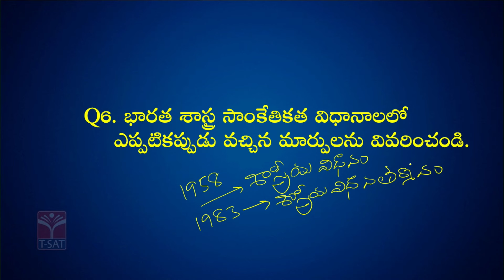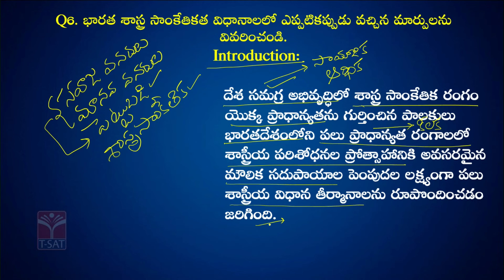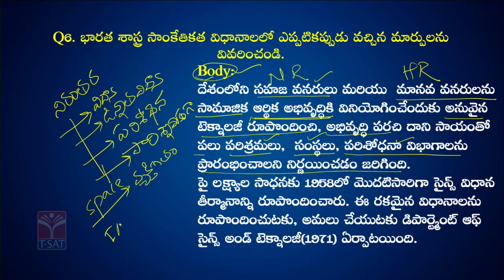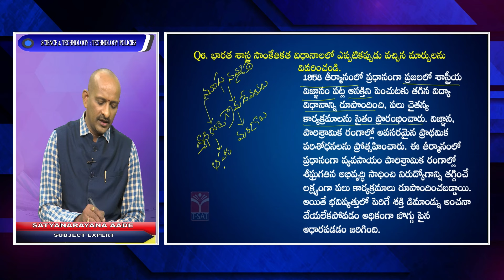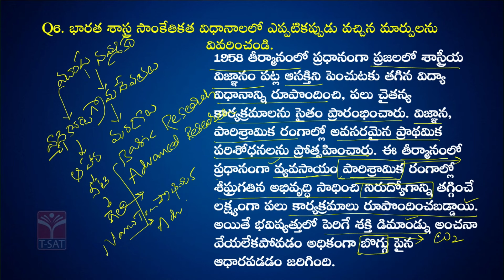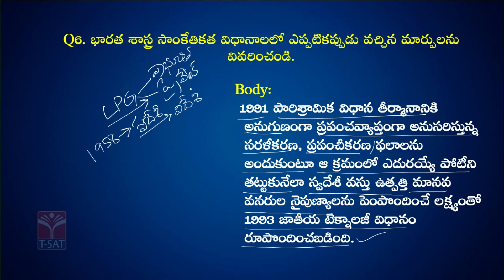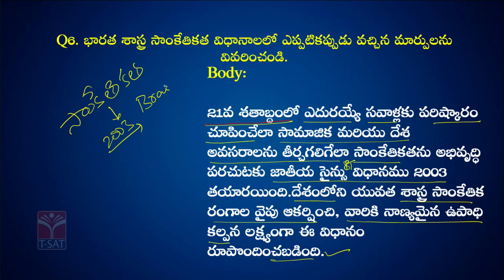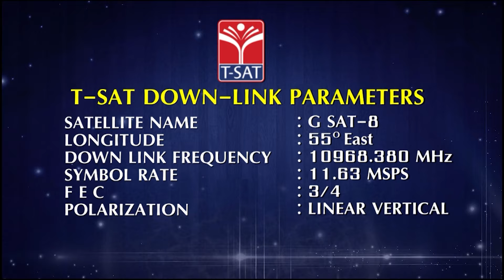TSPSC GROUP 1 | SCIENCE & TECHNOLOGY - TECHNOLOGY POLICIES - CHANGES IN POLICIES TIME TO TIME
TSPSC GROUP 1 | SCIENCE & TECHNOLOGY - TECHNOLOGY POLICIES -  CHANGES IN POLICIES TIME TO TIME | T-SAT

T-SAT Network Digital Classes are Now Available on Following Platforms:

👉Install T-SAT App:
1. For Android Users: Play Store
2. For Apple Users: AppStore

HATHWAY
444
445

BRIGHTWAY
49
50

SITI VISION
39
40

SSC BARATHI
71
72

RVR
133
134

SITI CABLE
38
39

BCN
851
852

AIRTEL
948
949

SUN DIRECT
195
196

2484

2483

GTPL
94
93